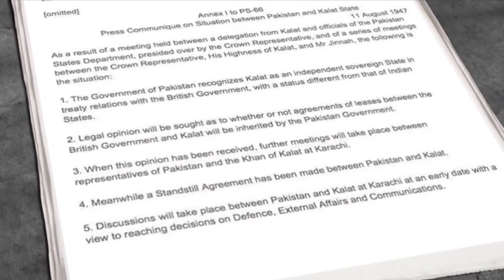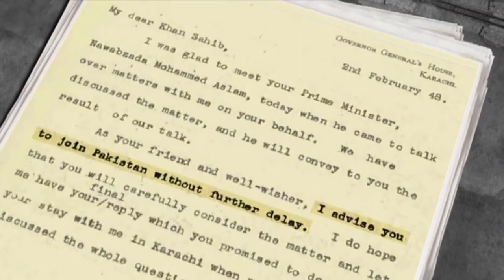How Pakistan Occupied Balochistan?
In this video we discuss about the past and present of Balochistan.